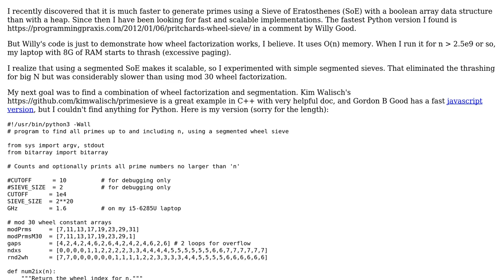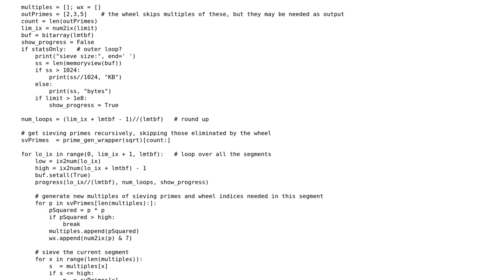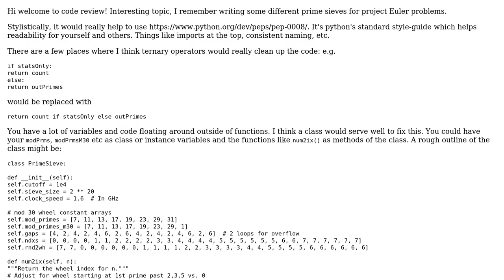Segmented and wheel factorized prime generator in Python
With thanks & praise to God, and with thanks to the many people who have made this project possible! | Content (except music & images) licensed under CC BY-SA | Music | Images & others | With thanks to user QuantumChris user Greg Ames and the Stack Exchange Network Trademarks are property of their respective owners. You are responsible for your own actions.